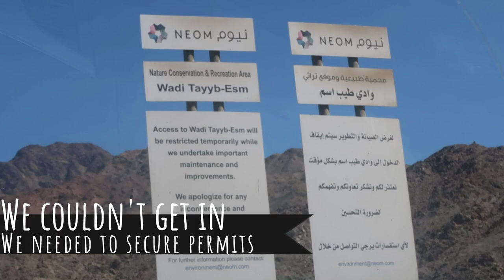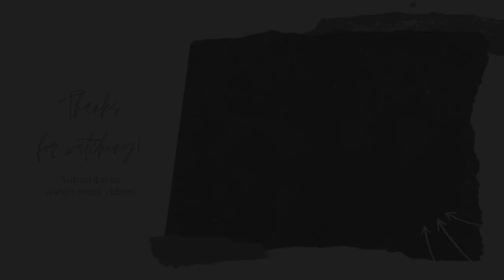Tabuk Trip-Failed trip to Tayyib Ism and Moses’ Twelve Wells-APR 2021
My second road trip to Tabuk! We've been enjoying road trips since the beginning of 2021. Despite not having the opportunity to head home to the Philippines we're still blessed that we could experience God's creations.

This trip we visited some of the places we were unable to see in our previous visit. These biblical sites bring to life the stories we've read in the book of Exodus.

Editing software used:
-Filmora 9
-Audacity